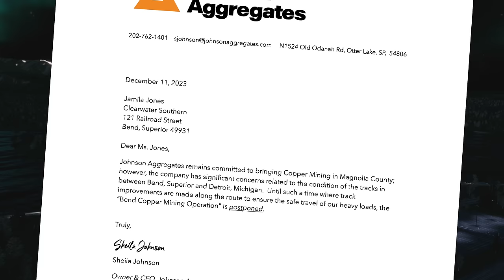Sometimes Transit Comes to a Community for Unusual Reasons…. MC #5 | Cities Skylines 2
Waiting is painful... and Clearwater Southern has been feeling the pain since they set up shop in Magnolia County.   They believed that Johnson Aggregates was coming to town, and they were sorely mistaken.  But they may have a solution to their problems, if only they are willing to compromise a bit with the County.

After agreeing to this compromise, the region will rapidly grow and one new, yet familiar face, will move to town.

This series has been built on a completely custom map - one of the first available for Cities Skylines 2.  If you'd like to download the map to play on yourself, you can find it

MUSIC FROM THE VIDEOS

MY GEAR

EDITORS

► Lead Editor:  @1C2yt
► Assistant Editor:  @CityPlannerPlays

CHAPTERS

Introduction - 0:00
Building a Train Station, Definitely Not Struggling with Tracks - 3:06
Making Criminals Cry, Making Fires... More Accessible? - 16:40
The Chuckles Shuffle, err Shuttle - 25:16
Happy Little Farms - 34:30
Algernon is the Real MVP  - 37:59
City Tour - 42:20
Post-Build Check In (stick around!) - 43:23